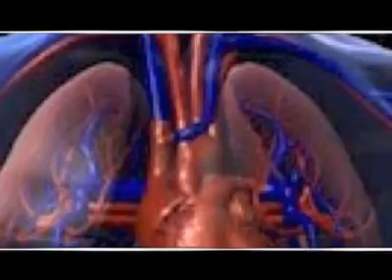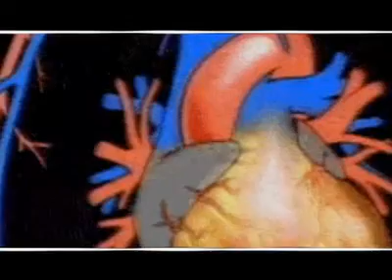Salute - Luigi Ripamonte interviews Prof. Dario DiFrancesco